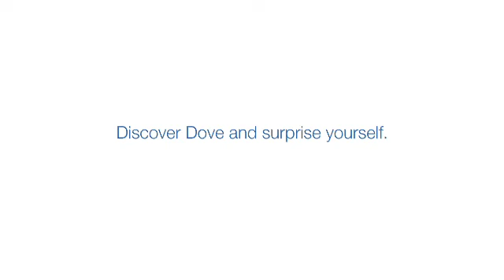Elaine, our latest Dove girl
You too can be a Dove girl. Surprise yourself and experience the fun of doing a hair flick! Go to flickability.com.ph.

Join now and be our next Dove girl! Know more by visiting